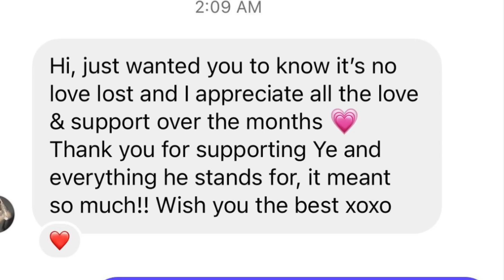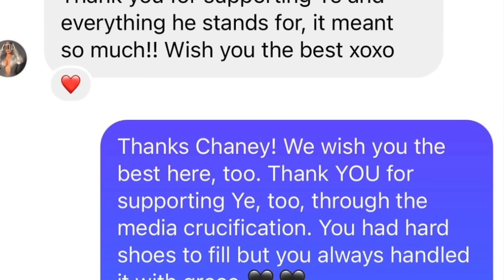Chaney Jones Says Bye To Kanye West | Kanye Is With Chaney Jones & Monica Corgan At The Same Time